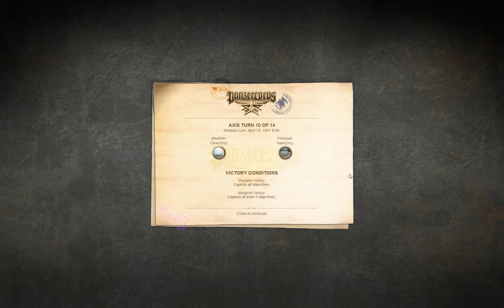PC GC 39-45 Manstein 41-02: Metaxas